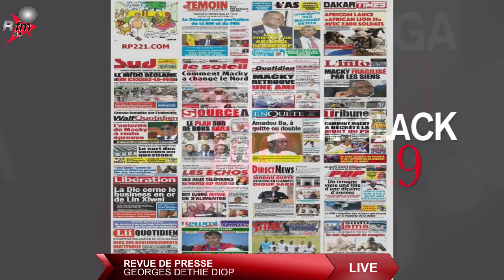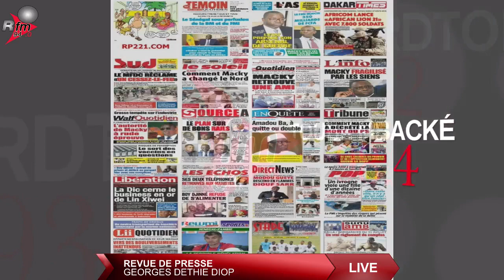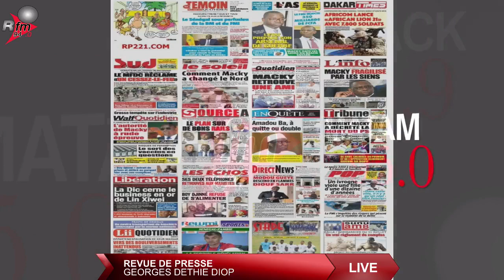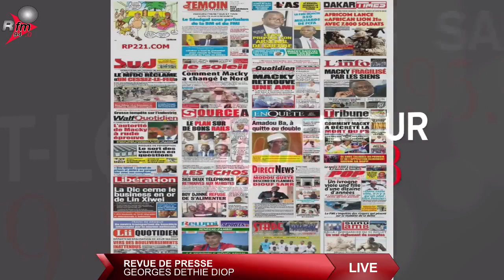LE GRAND JOURNAL RFM 12H AVEC BARTHELEMY NGOM & LA RÉDACTION - 08 JUIN 2021